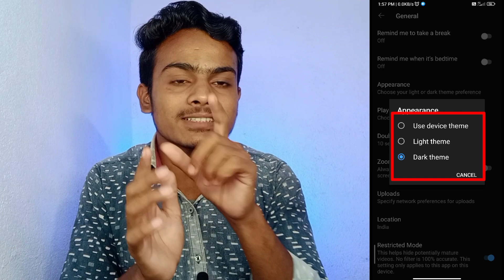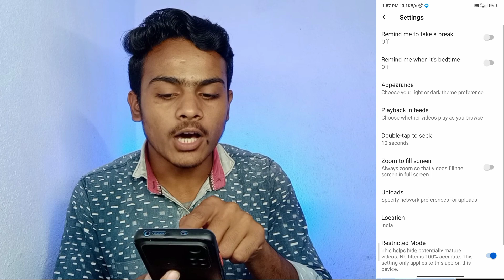Youtube ko dark mode on kaise kare | Dark mode in youtube | YouTube ko dark mode mein kaise kare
Youtube dark mode 2022 dark mode कैसे करें

About Dosto 👉Hello dosto aaj me aap logo ko bataunga ki aap youtube me dark mode on kaise kare only one click me